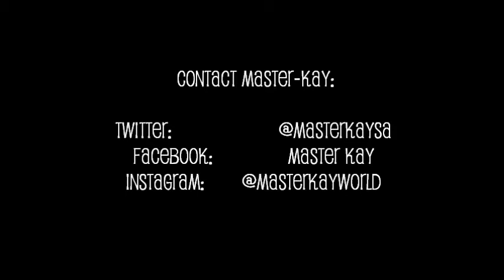Day In The Life with Master Kay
This is Day In The Life part 1. Part 2 is coming soon.

Be ready for New Testament mixtape by December 2014.

All the music on this video is taken from New Testament mixtape.

"We Winning" - Master-Kay ft. Westcoast Cizzle
"Level So High" - Master-Kay ft. King Lu